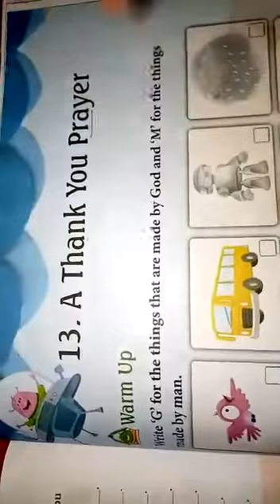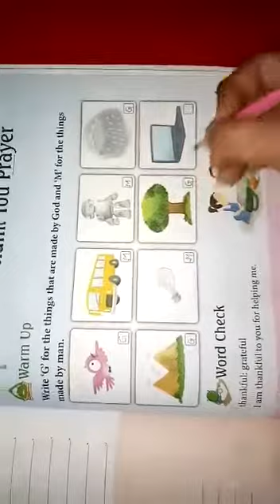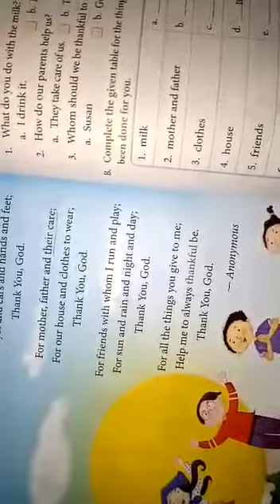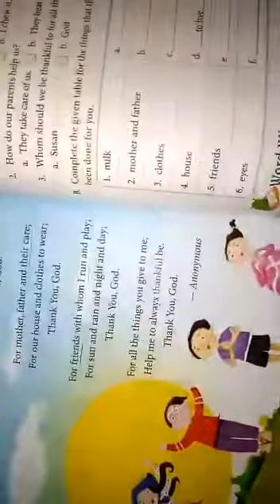Cl-1/english/ch-13 A thank you prayer Explanation